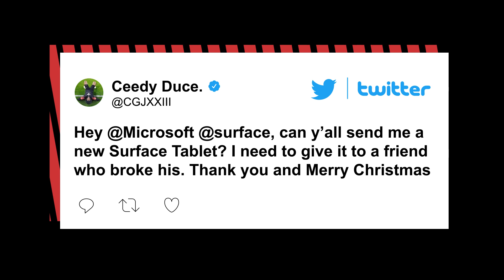The NFL sent Tom Brady a message after his tablet-tossing meltdown | New York Post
Tom Brady’s wallet didn’t get any thinner after he tossed a tablet in frustration during a 9-0 loss to the Saints on Dec. 19.

The Buccaneers quarterback, though, did get a warning from the NFL about throwing the Microsoft Surface tablet, he told Jim Gray on their SiriusXM “Let’s Go!” podcast on Monday.

“I can’t throw another Surface or else I get fined. Imagine that. Imagine that,” Brady said, laughing. “I won’t throw another Surface. Although I think it was pretty good marketing for the Surface at the end of the day. I think it worked out pretty well for them.”